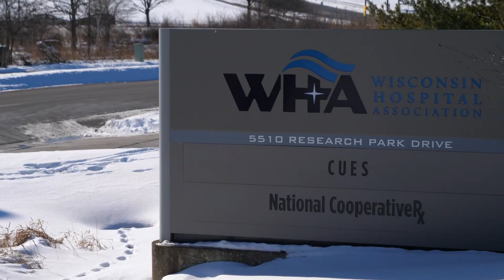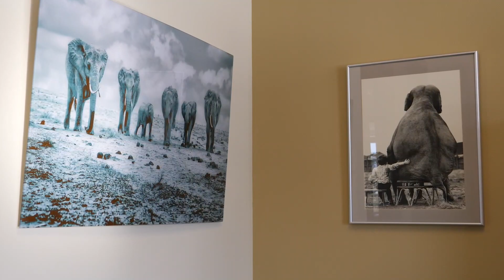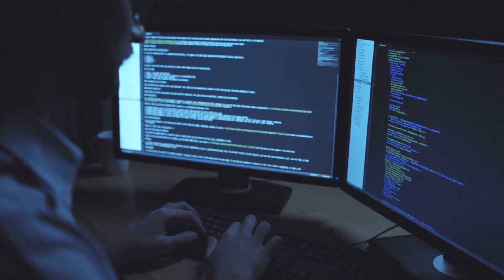Helping the Wisconsin Hospital Association Move Its Data to the Cloud with Microsoft Azure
Learn how HBS completed the WHA data migration to the cloud and engineered a complete data compliance solution utilizing Microsoft Azure.